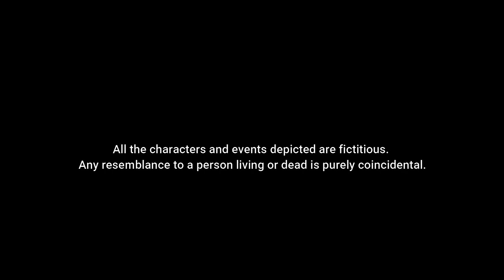Bengali Audio Story–The Unborn | Arnabi Saha Ghosh| Suspense | Horror |Scary |golperjonyo Bangla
গল্পের জন্য চ্যানেলে আপনারা প্রতি বৃহস্পতিবার “বৃহস্পতি তুঙ্গে” তে এবং প্রতি শনিবার ঠিক রাত ১০ টায় শুনতে পাচ্ছেন একটি করে নতুন বাংলা গল্প। এবং মিডনাইট Chills নতুন অনুষ্ঠান।
In Golper Jonyo youtube channel you are listening every Thursday and Saturday @10PM a brand new Bengali story. Today’s story is The Unborn written by Arnabi Saha Ghosh.
The Unborn Bengali Audio Story)
Writer: Arnabi Saha Ghosh
Voices: Rj Srijan (86.7 Tomar FM), Prodipto(Addabuzz),Debapriya(Nocturnal Audio Horror Station) Suproja & Soumen
Singer: Suproja
Poster Design: Soumen
Poster Art: Rj Srijan
Original Creation of Golper Jonyo Team